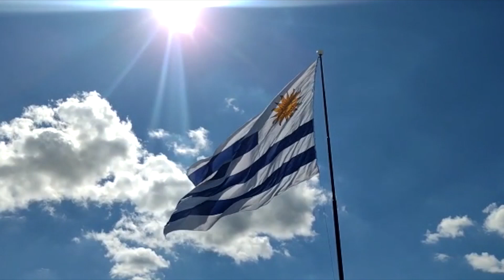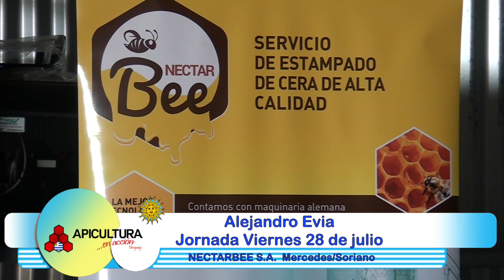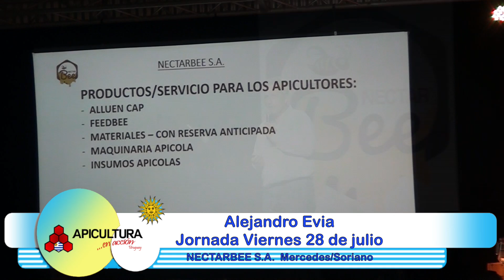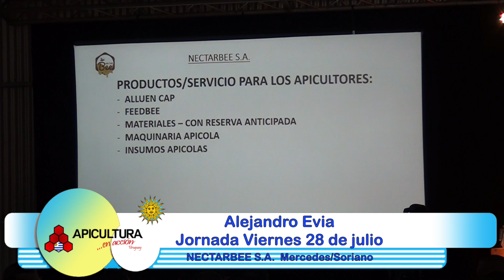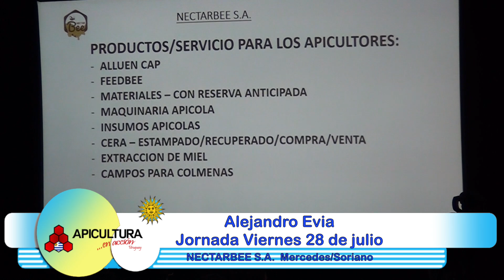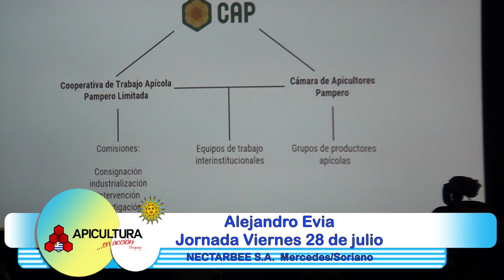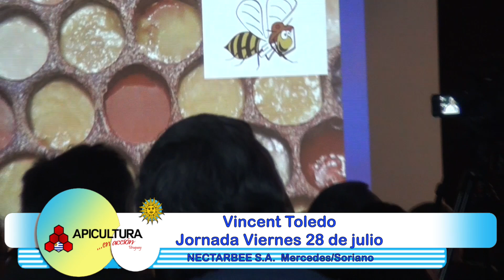Apicultura en Acción Uruguay 02 08 2023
La apicultura Uruguaya como Ud. siempre la quiso ver